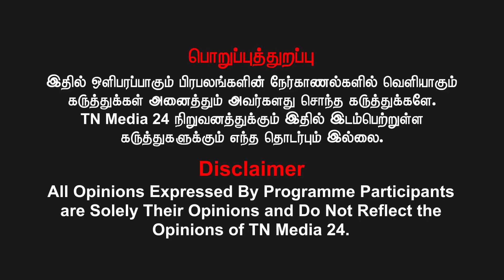எதுக்குடா ஓட்டு போட்டோம்னு சட்டைய பிடிக்கும் மக்கள்..திமுகவினர் விரக்தி ? | தேனி கர்ணன்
வெல்க தமிழ்!